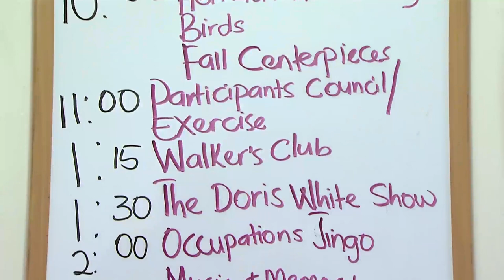Adult Day Health Care Enables People to Live Their Best Life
Adult Day Health Care provides daytime care to adults who have dementia, physical impairments or intellectual disabilities. Come see what we’re all about by joining us for lunch!

Adult Day Health Care participants enjoy a program focused on increasing socialization, boosting physical strength and flexibility, and improving brain health. Whether your loved one suffers from dementia due to Alzheimer’s, Parkinson’s, or a vascular issue, or they have a developmental disability, our program can help. It is safe, affordable, high-quality, and has convenient locations in Herndon, Lewinsville, Lincolnia and Mount Vernon.

Transportation, meals, and health monitoring are provided. It is the goal of our team to enable adults who need daytime care to live their best life, no matter their health issue.